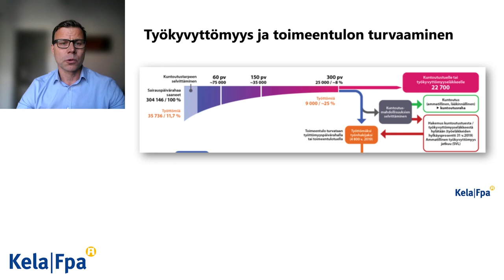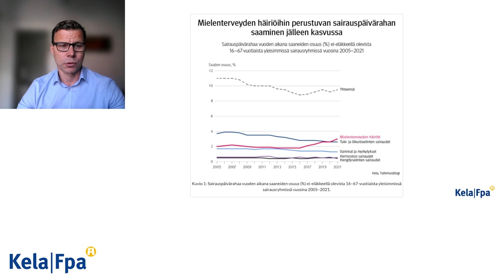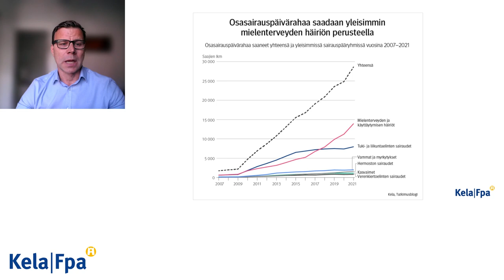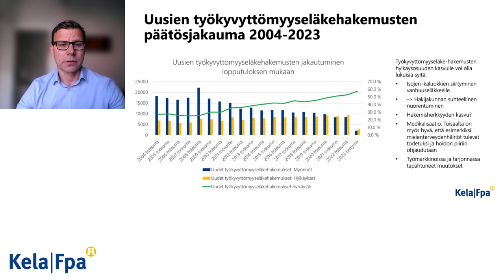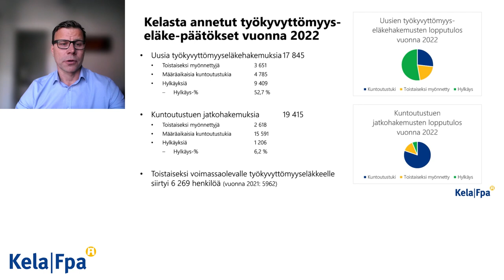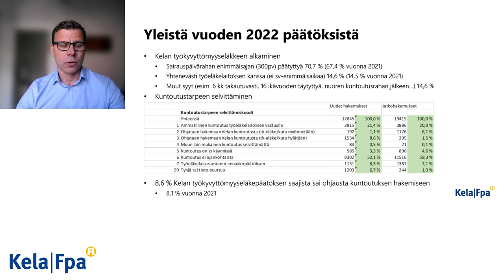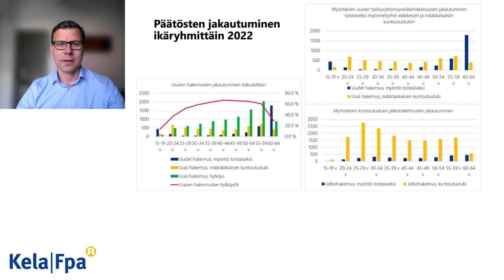Työikäisen työkykypolku: Katsaus työkykyyn liittyviin tilastoihin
Johtava ylilääkäri Janne Leinonen, Kela, verkkoseminaarissa 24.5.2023